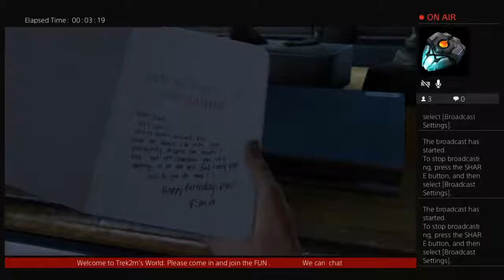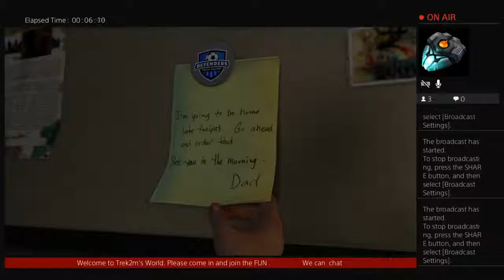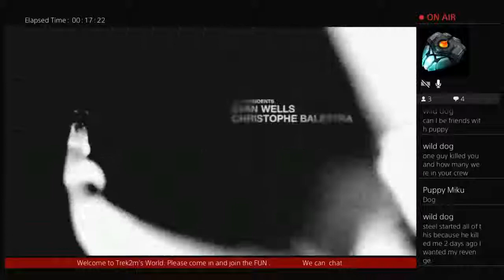Trek2m's Live playing the last of us day 1 just a look . Let's make some money .